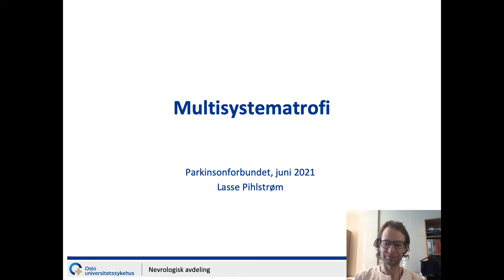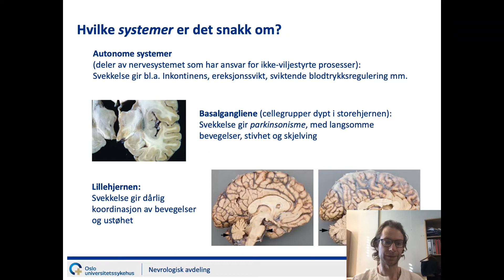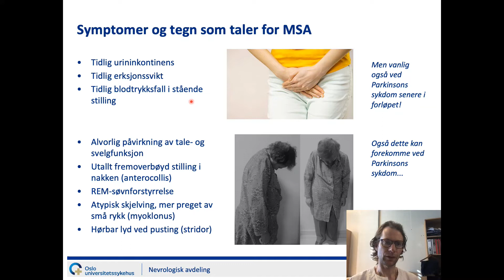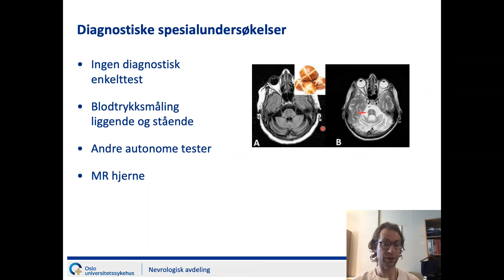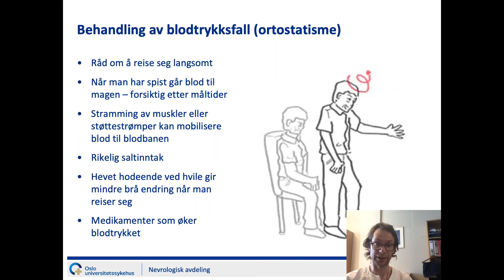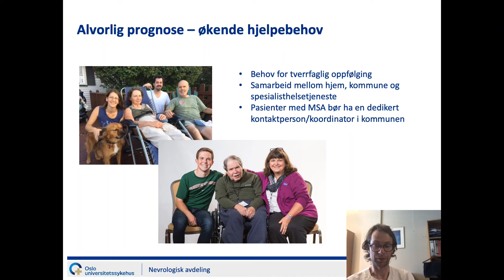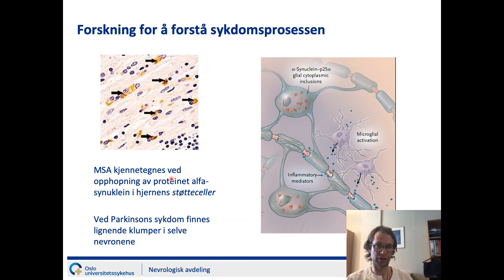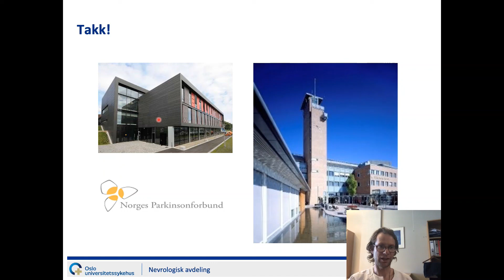Lasse Pihlstrøm - MSA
I denne filmen forteller lege og forsker Lasse Pihlstrøm ved Oslo universitetssykehus mer om Multi System Atrofi (MSA).